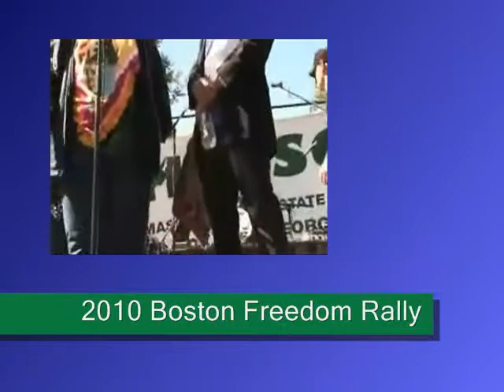Fowler gives his annual F the Police speech, Boston Freedom Rally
Illegal Police searchs at the MassCann/NORML Boston Freedom Rally with decrim marijuana- We bring you hellraiser,

Jim Fowler who wants Attorney Steve Epstein back at MassCann/NORML.

Fowler later posts about it on facebook,

"I was pinched for selling cookies very early on on saturday,,,i did notice one major thing,,,,,the police harrassment that was virtually unpresent under the auspices of the former mouth of masscann, Steven S. Epstein, ran exceptionally rampant at the show on Saturday,,,not only were they present,,,,but they were illegally searching and seizing lots of people's herbals,,,just because they were wearing backpacks!!! i'm not saying anything bad about the present establishment or board of directors that masscann has as it was a good event,,,but i did notice,,,as did a lot of other peeps,,,that there were no announcements from stage regarding the laws and illegal search and seizures,,,,as they did in last years,,they should have been actively making those announcements throughout the day. the only complaint that i have regarding the issue was that when i approached a certain person on the board of masscann and told him of the police harrasment and oppression,,,instead of becoming concerned and finding out more to warn the crowds,,,he ran saying that that was the first he'd herd of it all day and he didn't want to hear any more!!! MR. EPSTEIN WOULD NOT HAVE DONE THAT, NOR WOULD Mike Cann!